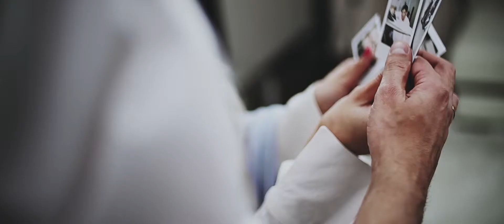Химчистка "Золушка" | Видеостудия Astra | 2014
«Я твердо верю в удачу, и я заметил: чем больше я работаю, тем я удачливее» - Томас Джефферсон.
Наше трудолюбие является огромным источником сил для достижения высоких целей. Ставя перед собой амбициозные задачи, мы карабкаемся дюйм за дюймом к желаемым вершинам, и наш новый ролик — новый шажок к этому.
Когда мы разрабатывали идею для рекламного ролика химчистки «Золушка», мы стремились лишь к одному — сделать что-то по-настоящему здоровское! Оценить результат нашей работы вы можете прямо сейчас!

Мы занимаемся видео и здесь мы лидеры. Мы объединили любовь к творчеству, современные технологии и стремление к совершенству.
Мы "Астра". Мы любим свое дело, и это делает нас лучшими.